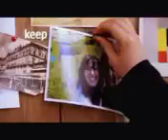Nokia_N72_Film